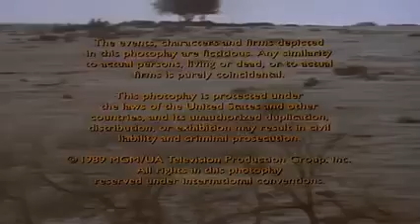Jóvenes jinetes Temporada 1Episodio